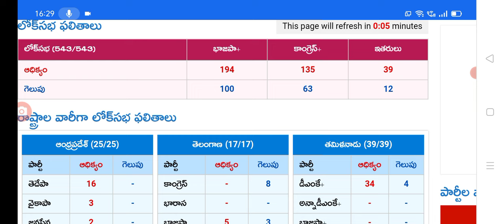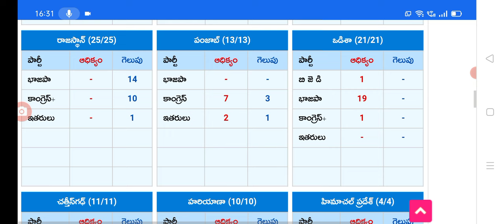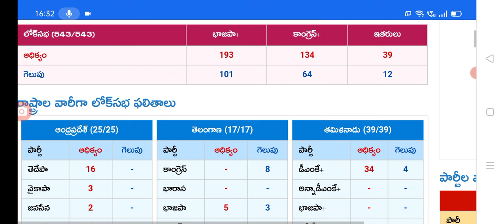సాయంత్రం 5 తర్వాత దేశవ్యాప్తంగా bjp కాంగ్రెస్ గెలిచిన స్థానాలు bjp congress election counting live.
hello everyone today update is BJP Congress election counting live update.@sarlcreations